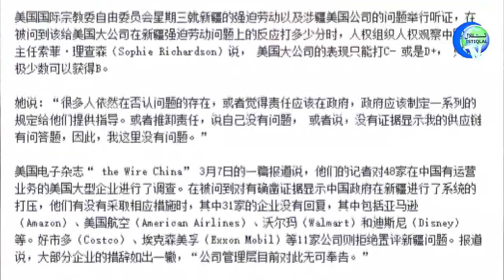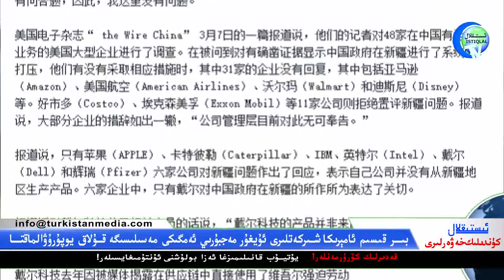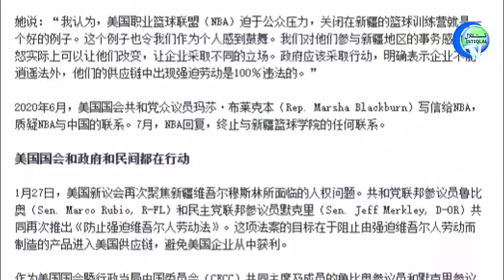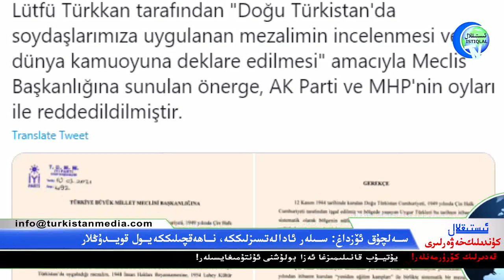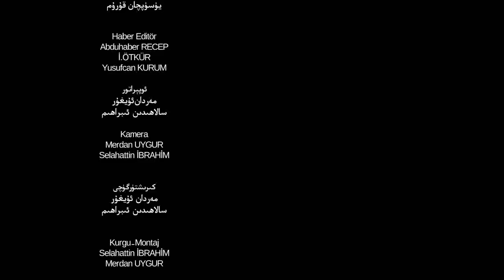ئىستىقلال كۈندىلىك خەۋەرلىرى 2021-03-12، ئادمىرال فىلىپ داۋىدسون: خىتاي 21-ئەسىرنىڭ تەھدىتى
Istiqlal Kundilik Xewerliri 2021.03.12 / Admiral Philip Davidson: Xitay 21-Esirning Tehditi